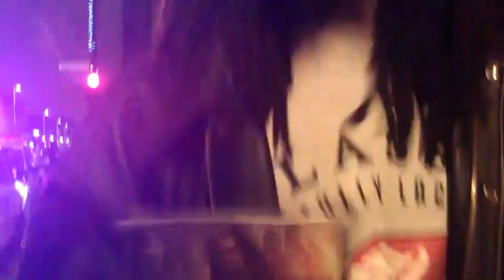Jay Price apres show street Promo January 7, 2012 1:27